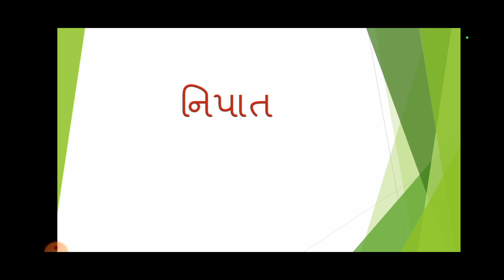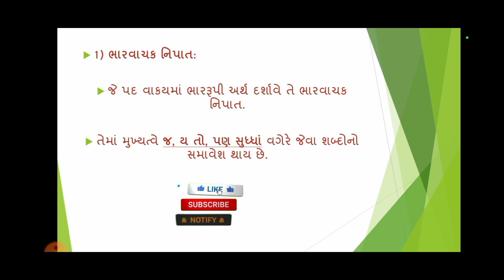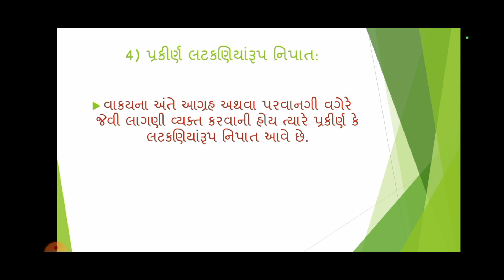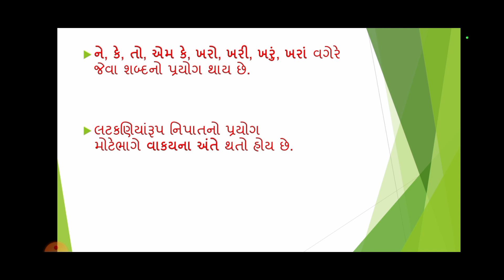નિપાત , Gujarati Grammar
ગુજરાતી વ્યાકરણ વિભાગ
 નિપાત